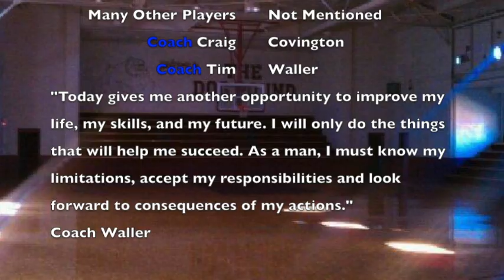Tony Scruggs Knoxville College Highlights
Tony Scruggs Knoxville College Highlights Created by Larry Green